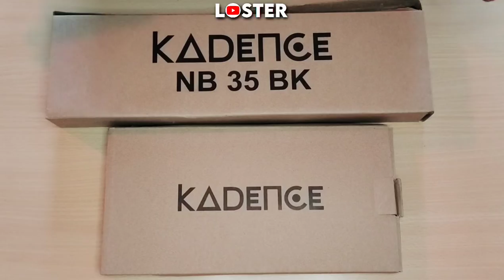💥😨599₹க்கு செம Quality ஆனா ஒரு Mic Stand - KENENCE NB35 BK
Boom Mic Stand  UNBOXING & REVIEW AND SETUP

 amazon sale and flipkart sale in affordable budget like, best smartwatch under 3000, best smartwatch under 5000, best smartwatch under 2000, best calling smartwatch, best smartwatch for calling, best smartwatch under with amoled, best smartwatch with gps under, best fitness smartwatch, budget smartwatch on flipkart big billion day 2022, best smartwatch on amazon great indian festival, best smartwatch in india. Along with this, the features and specifications of all these smartwatch have been told in detail in this video. Whatever your budget, we have selected the best smartwatch for you, so watch this video completely, you will not have any problem in choosing a best smartwatch in this festival season sale.

Queries Solved:
▪ Amazon sale
▪ Flipkart sale
▪ Smart watch
▪ Best smartwatch
▪ Smartwatch sale
▪ Best smartwatch 2022
▪ BBD sale on flipkart 2022
▪ Best smartwatches 2022
▪ Sale 2022
▪ Flipkart
▪ Amazon
▪ Best smartwatch deals on amazon
▪ Best smartwatch deals on flipkart
▪ Best android smartwatch for the price
▪ Top 5 best budget smartwatch for android on amazon
▪ Best budget smartwatch for android
▪ Best smartwatch to buy on flipkart big billion day 2022
▪ Best smartwatch to buy on amazon great indian sale 2022

Best Smartwatch🤩& budget TWS🔥& NeckBand😍Deals in Flipkart & Amazon⚡⚡ | Tamil Tech

Best Offers in Neck Bands, TWS and Smart Watches in both Amzon Great Indian Festival 2022

Smart
TWS :
boAt Airdopes 141 True Wireless Earbuds
Mivi Duopods A25
Samsung Galaxy Buds2 Pro

NeckBands:
Oneplus Bullets Z2
boAt Rockerz 255 Pro+
OPPO Enco M32

Best SmartPhone Deal🔥🔥 | Amazon & Flipkart Sale 2022 🤩🤩 | Tamil Tech
Best Smart TV 🎁 Deals from ₹10,000 to ₹1,00,000🔥
Best budget Laptop Deals for Work & Gaming🔥🔥
Best Mobiles, Smart Tv , TWS ? 5K to 70K 📱 Amazon Great Indian Sale🔥🤩🔥
இந்த தப்ப பண்ணாதீங்க 💰🤑 Don't do these Mistakes - FLIPKART & AMAZON SALE❗❗😲
5+ New Amazing GADGETS In Tamil தமிழ் - From Rs.199 💥❤️
Flipkart CHEATED ME 😡 - SCAM ? In tamil தமிழ்
Will you buy this INDIAN Smartphone ? - In Tamil தமிழ்

⚡️New Craziest Features from SAMSUNG 🤩
*UNEXPECTED*

🛒 Cheaper than Amazon & Flipkart 😱 But..??
ஒரு Websiteல இவ்வளோ இருக்கா? 😲 Website, Hosting & Domain - Tech Boss
5G மொபைல் குறைந்த விலையில் வந்திருச்சு!!!😱 -
 Infinix Hot 20 5G Unboxing & Quick Review In Tamil
Rs.1299 விலைக்கு 50 hours battery Life ஆ. boAt Airdopes Atom 81 Unboxing & Review in Tamil
Top 5+ Best Life HACK Crazy Gadgets !!😈
I Tested the Worlds BIGGEST FOLD !
Apple Watch Ultra for Just Rs.3500/- 🤔 உண்மையாவே Worth-ஆ??
📵 Testing 💰 Budget RUGGED PHONE 2022 ⚠️ Unexpected